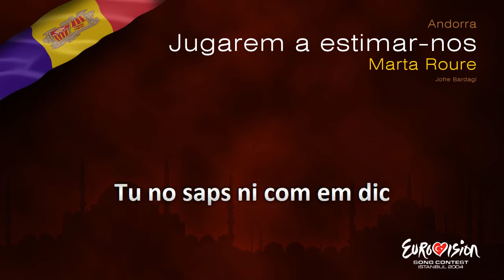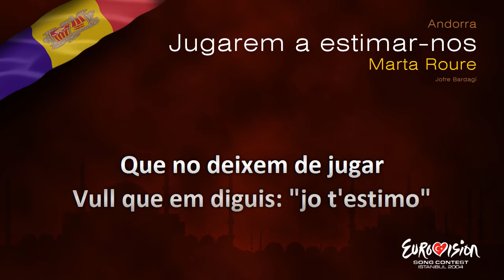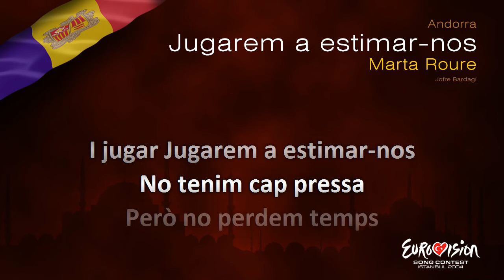Marta Roure - "Jugarem a estimar-nos" (Andorra) - [Karaoke version]